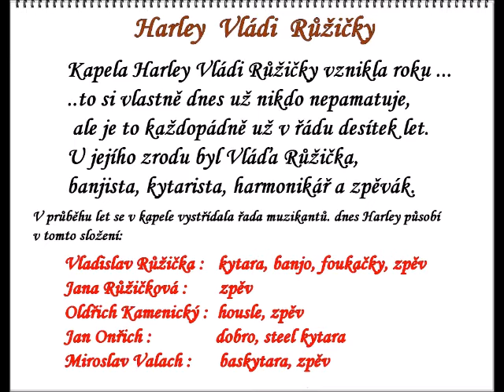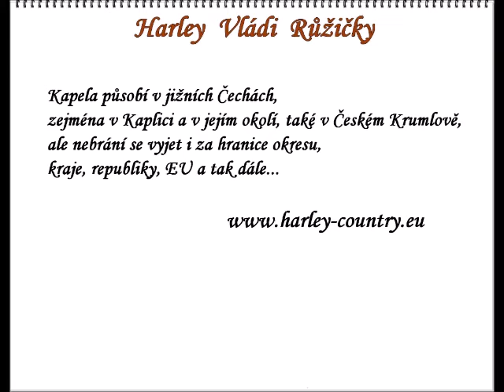506/ Harley Vládi Růžičky - Odjíždím